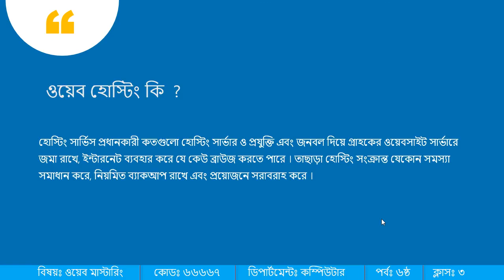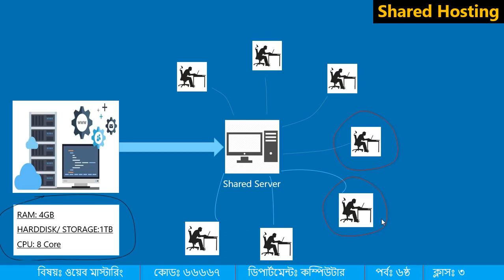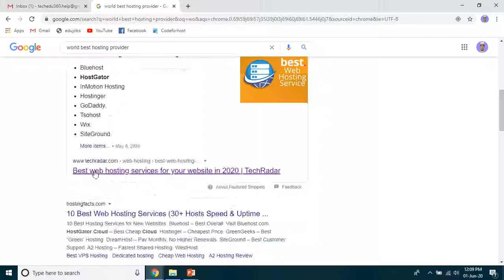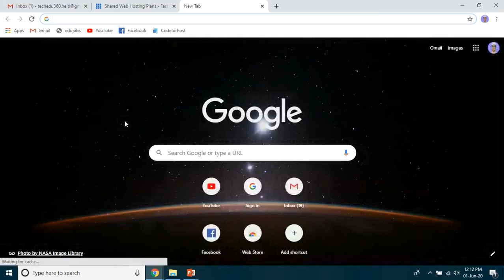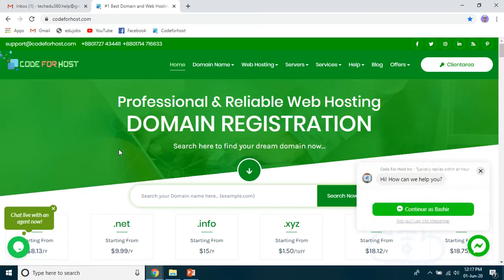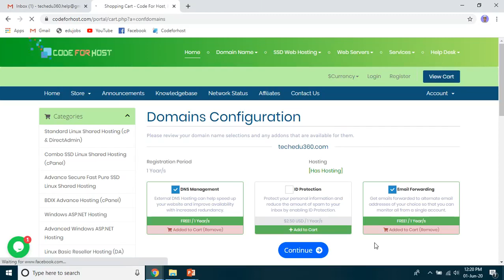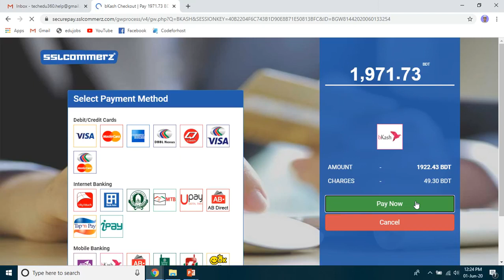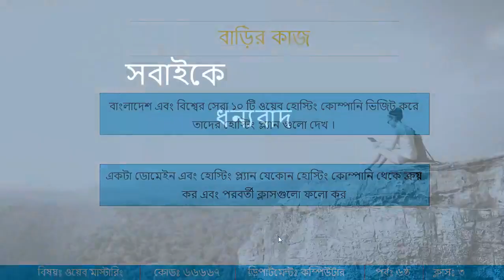Web Mastering (66667) I Part - 03 I Skills Portal Bangladesh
Subject Name - Web Mastering
Subject Code - 66667
Semester - 6th
Department - Computer

Presented by-
Bashir Alam
Junior Instructor(Computer)